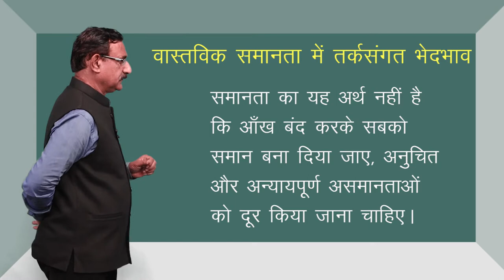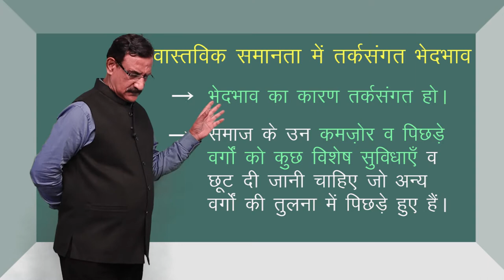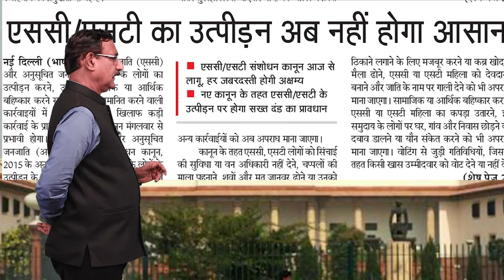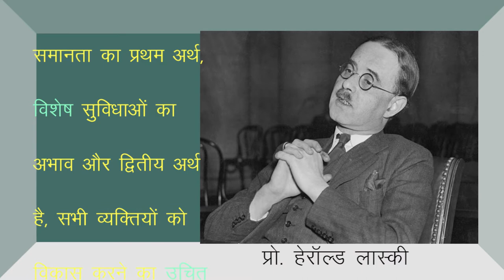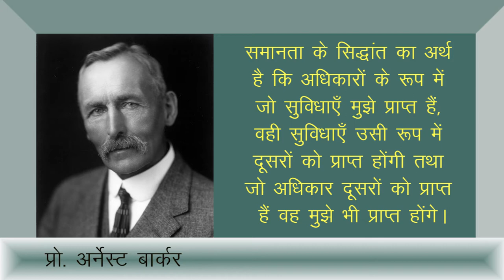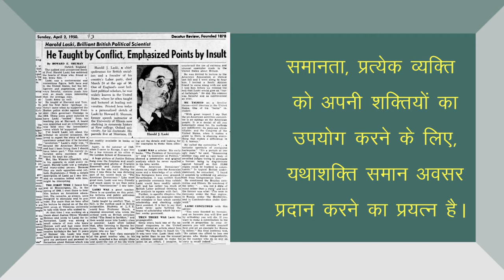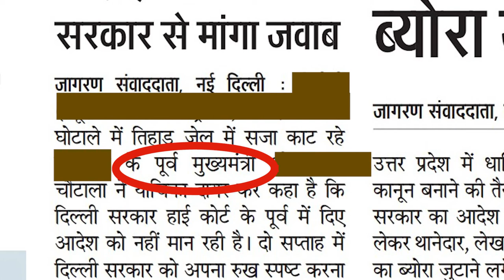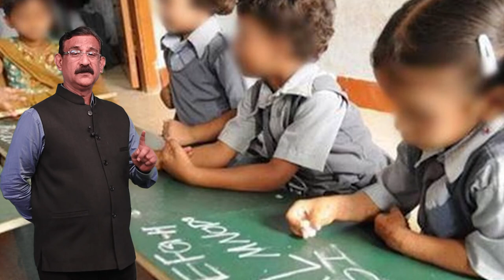CLASS 11th | POLITICAL SCIENCE | CHAPTER 13 | EQUALITY | समानता